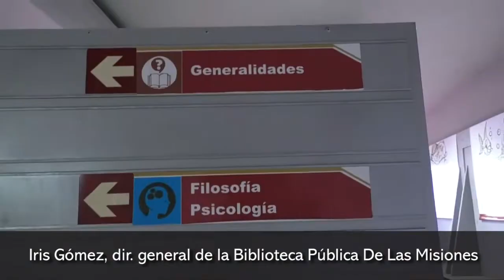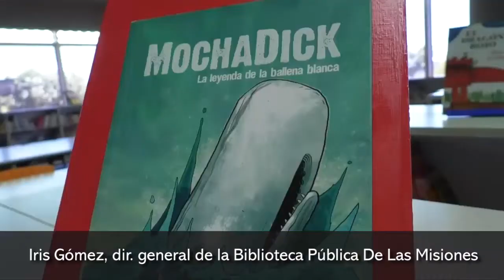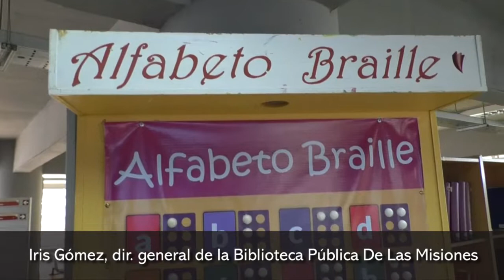Arrancan las actividades en la Biblioteca Pública de las Misiones